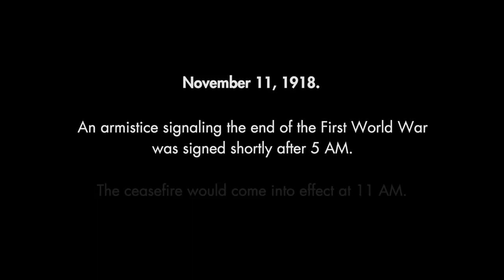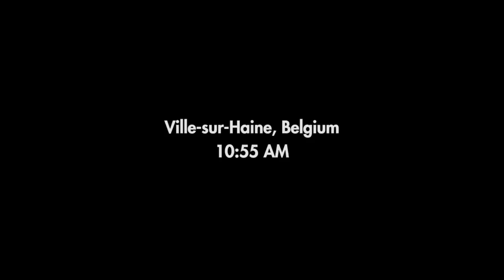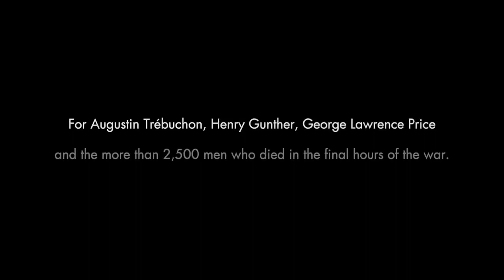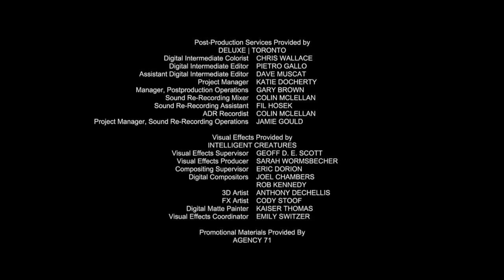END OF WAR the final minutes of WWI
November 11, 1918 - An armistice signaling the end of the First World War was signed shortly after 5am. The ceasefire would come into effect at 11am.